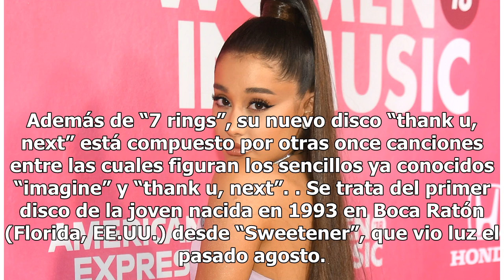¡Qué oso! Ariana Grande falla al intentar corregir error en tatuaje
La cantante va de mal en peor con su tatuaje Ariana Grande Foto: Getty Images La estrella estadounidense del pop Ariana Grande intentó sin éxito corregir un tatuaje en japonés que se hizo en la palma de su mano izquierda que, en vez de decir “7 anillos”, en referencia a uno de los temas de su nuevo ...